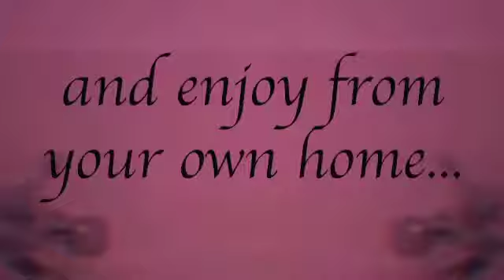CabarGay 2020 Trailer